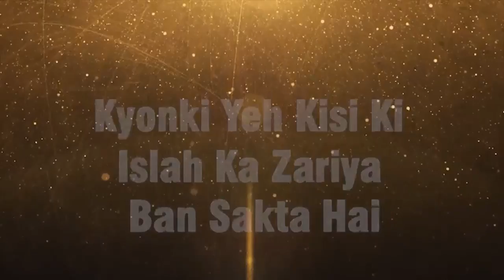Nabi saw Ke Chacha Abu Talib Ka Akhri Waqt - Tauheed Ki Ahmiyat Aur Shirk Ka Nuqsan By Abu Rizwan